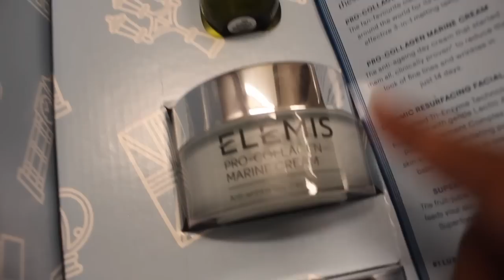8:00 A.M MORNING ROUTINE **all over the place**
DEPOP:  Bougiebabe
🥰 I hope you guys enjoy the video... road to 1 Million 😁🥳..I love y'all so much 😘  😏 DONT FORGET TO  COMMENT DOWN BELOW (or not) ON WHAT YOU GUYS WANT TO SEE NEXT.  IF YOU'RE NOT APART OF TEAM TAE WHAT ARE YOU WAITING FOR?

GO GET YALL SOME LASHES !!!